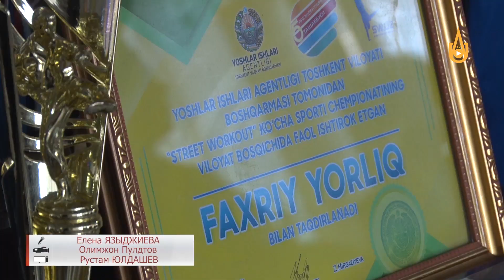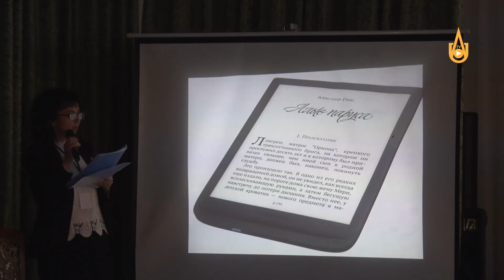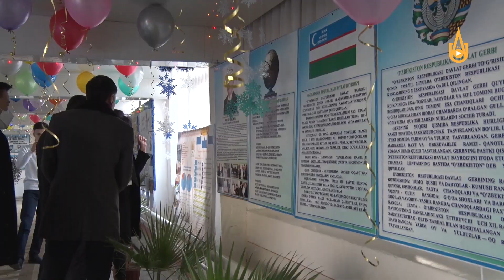Фестиваль, посвященный пяти важным инициативам, в школе№16